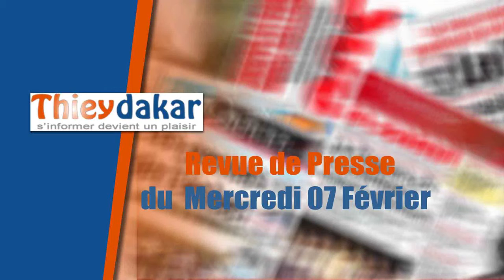Revue de presse du Mercerdi 07 février avec Ahmed aidara